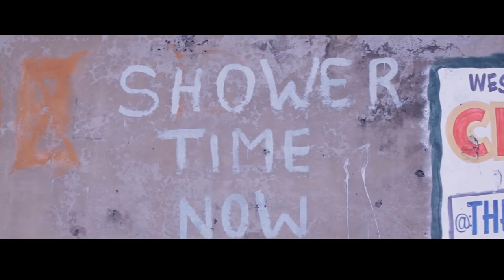Jah Mason Tell Me Why Official Music Video HD 1080p